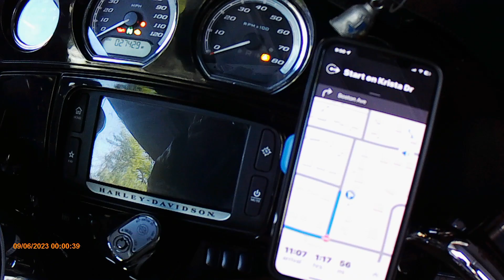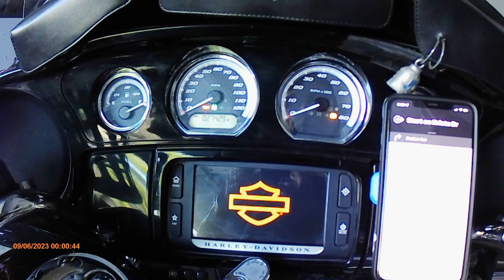A sunny day ride to three stops on the Grand Tour of Texas.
Ride with us while we knock out three more of the 50-plus stops on the
Grand Tour of Texas.